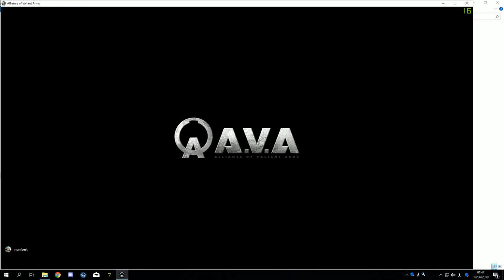爆破マッチ HAMMERBLOW